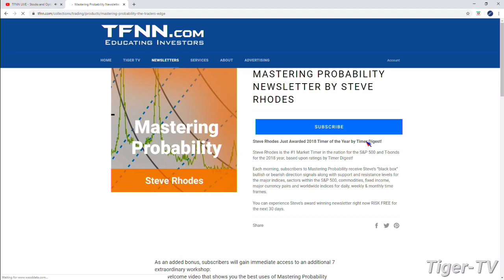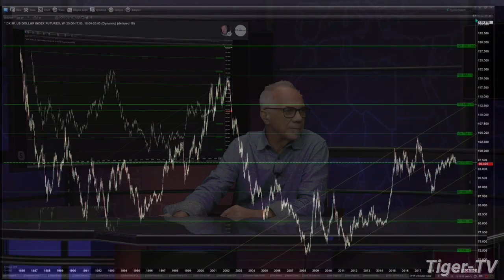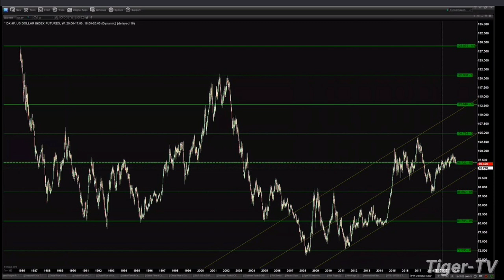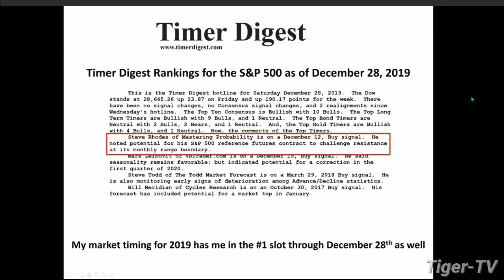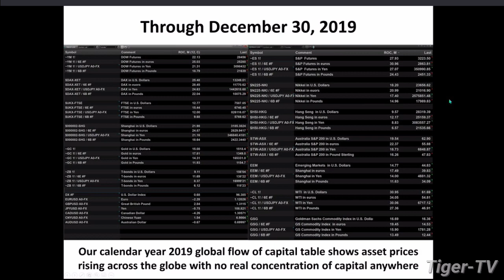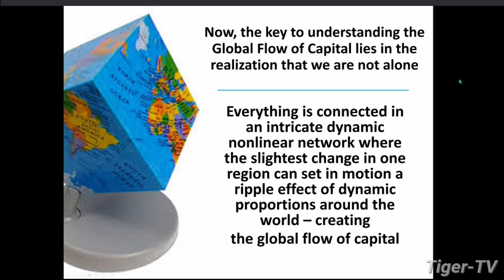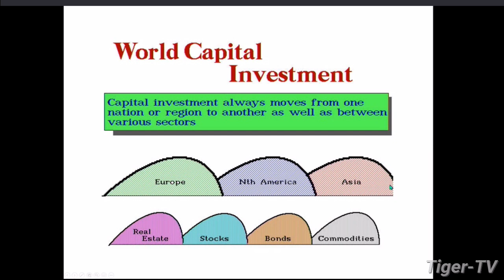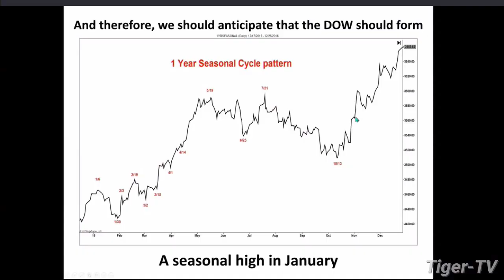Steve Rhodes on The Tom O'Brien Show | December 30th, 2019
Steve Rhodes joins Tom O'Brien to discuss the day's market action, along with his 'Mastering Probability' newsletter!